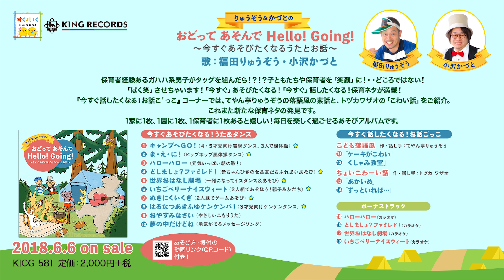『どしましょ？ファミレド！』（歌：福田りゅうぞう・小沢かづと）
『どしましょ？ファミレド！』（赤ちゃんひざのせ＆友だちふれあいあそび）
りゅうぞう＆かづとの　おどって　あそんで　Ｈｅｌｌｏ！Ｇｏｉｎｇ！～今すぐあそびたくなるうたとお話～
（KICG-581／すく♪いく／キングレコード）